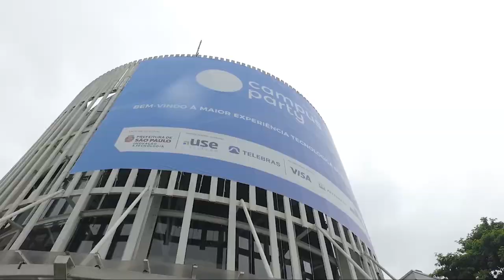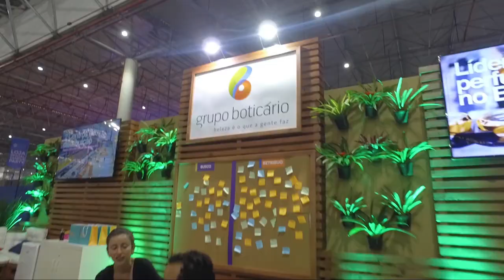Campus Party Brasil 2018